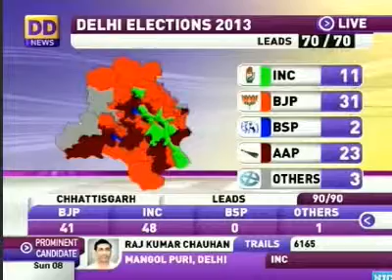rajesh raj dd news 14b - janadesh 2013 results